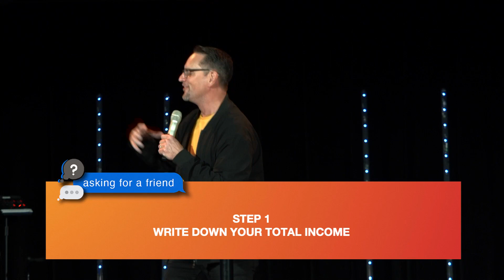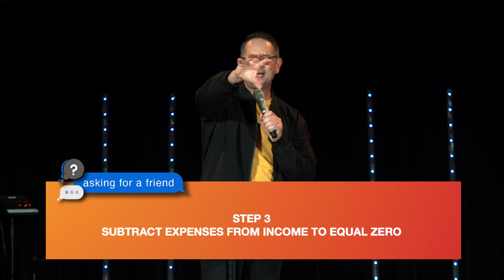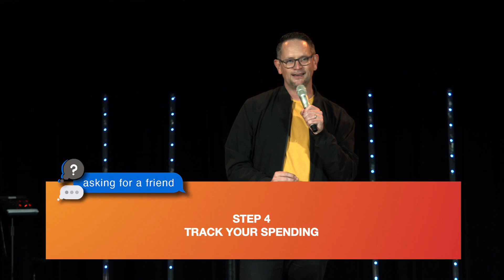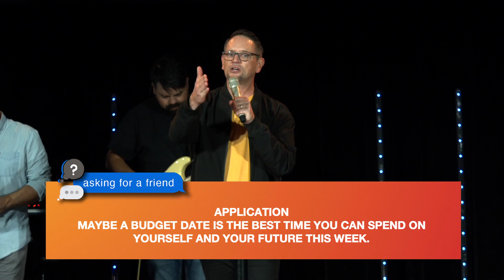Can I get a Benjamin?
In the third part to Pastor Brendon's brand new series, "Asking For a Friend", Pastor Brendon preaches on finances and budgeting.